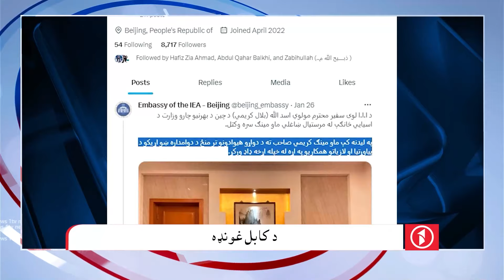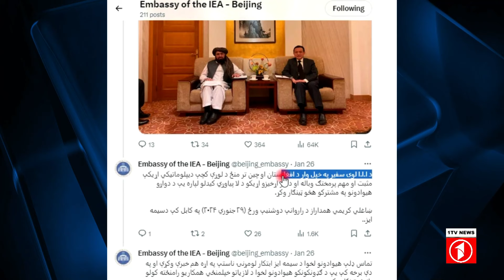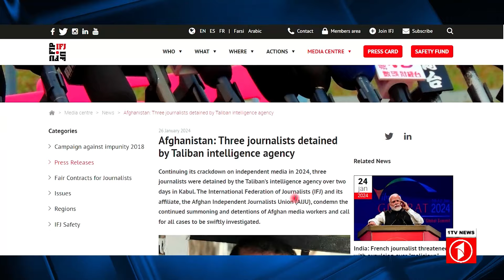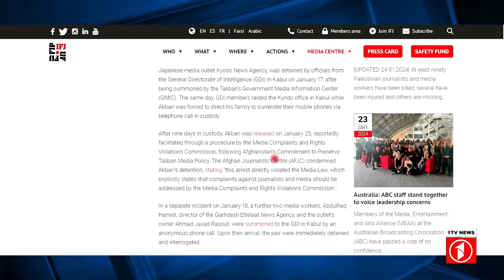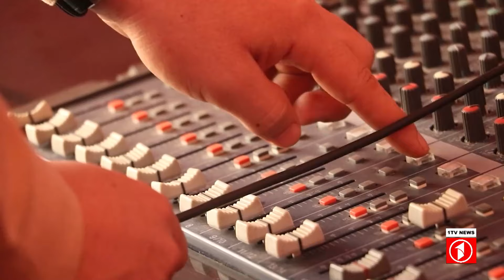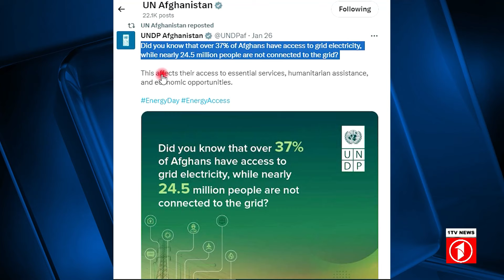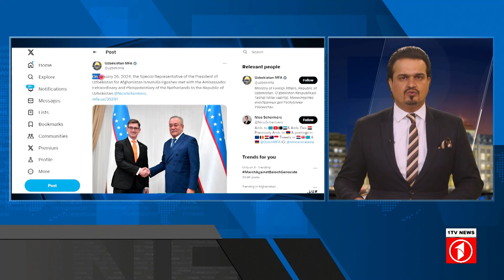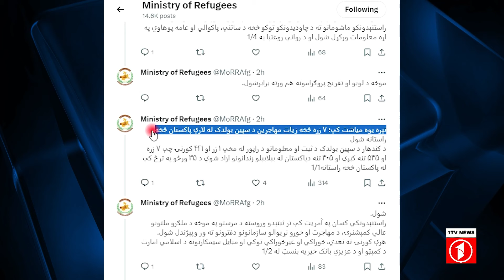1TV-08:00 PM PASHTO NEWS – 27 JAN 2024 | یک تلویزیون - پښتو خبرونه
1TV-08:00 PM PASHTO NEWS – 27 JAN 2024 | یک تلویزیون - پښتو خبرونه

1TV is the leading general entertainment TV Channel in Afghanistan.  1TV shows are made locally or acquired globally and are all dubbed in Dari language